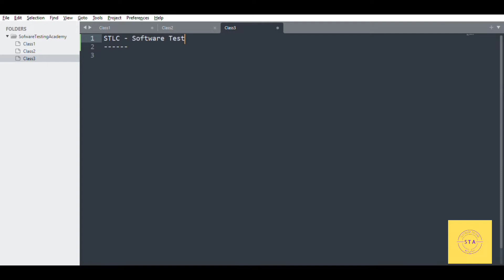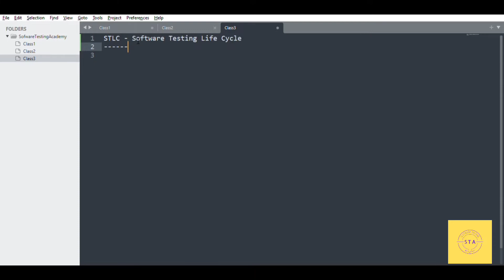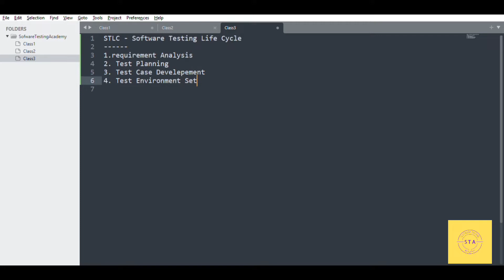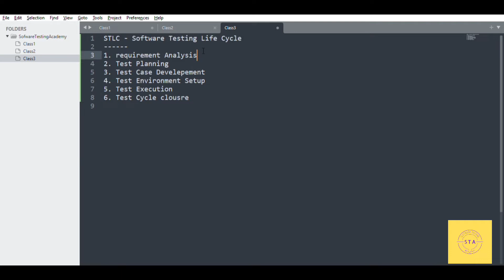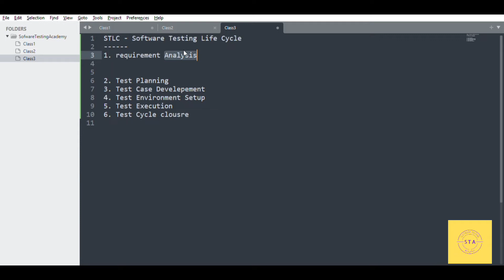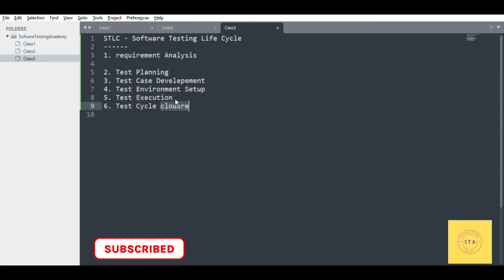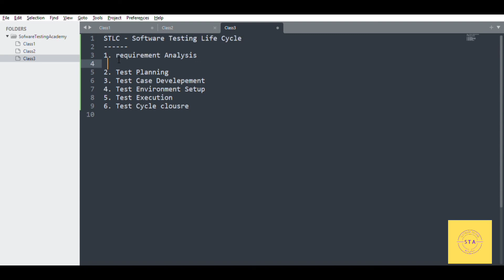manual testing tutorial for beginners | STLC | software testing course in bangla | Part - 3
Topic Discussed :
STLC (Software Testing Life Cycle) Phases
1. What is STLC?
2. Discussion about STLC phases